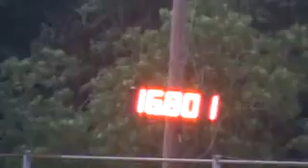IBRA Race.. Dothan, Al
6/27/09  Hit a barrel to win it..